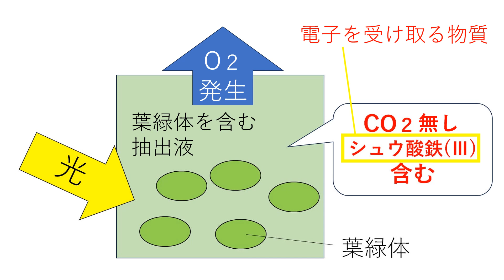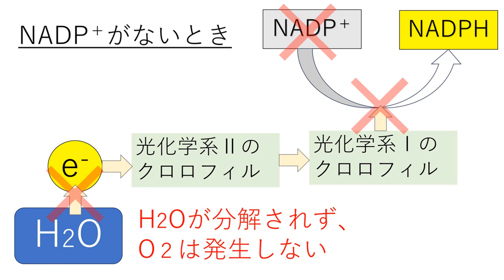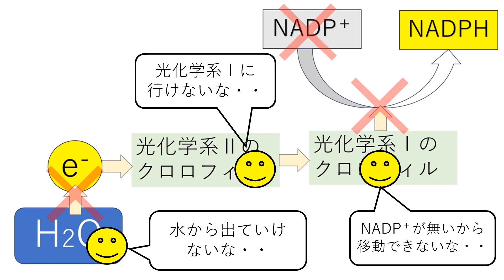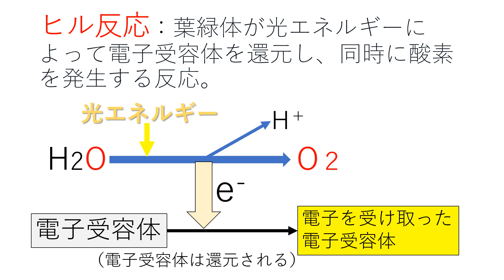ヒルの実験・ヒル反応【光合成】 高校生物発展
ヒルの実験とヒル反応について講義します。
＊動画中の「カルビン・ベンソン回路」は、現在の高校教科書では「カルビン回路」と書かれていますので、注意してください。
●　ヒル（イギリスの生理学者）は、包膜の失われた葉緑体が、光のもとで電子受容体（生理条件下では補酵素であるNADP＋が電子受容体として働いている）を還元すること、その時CO２は使われず、一定量の酸素を発生することを発見した。これはヒル反応として知られている（一般に、ヒル反応と言えば、光化学的な酸素発生反応を指す）。ヒルは、この実験により、酸素の由来が二酸化炭素ではないということを示した。
●　ヒルは、葉緑体懸濁液にシュウ酸鉄（Ⅲ）（電子を受け取りやすい物質[還元されやすい物質、Hを受け取りやすい物質、酸化剤]）を加え、光を当てることで酸素を発生させた（試験管の中で、光合成における「水の分解（酸素の発生）」を再現して見せた）。
●　ヒルの実験から、光合成において、以下のような反応が起こるということが示された（Aは電子を受け取りやすい物質である）。
H2O　＋　A　→　1/2O2　＋　AH２
この反応をヒル反応という。
●　入試では、以下のように考えて問題を解く場合もある。
「CO２がない条件で実験をしているのでカルビン・ベンソン回路は動かず、NADPHはNADP＋に戻ることができない。本来電子を受け取ってくれるはずのNADP＋がないので、代わりに電子を受け取ってくれる、電子受容体のシュウ酸鉄（Ⅲ）が必要になる。」
＊実際は、光合成の反応は複雑なので、上記を証明するのは難しい。しかし、実際に、ＣＯ２が不足した状態で葉に光を当てると、一時的にＮＡＤＰ＋の濃度が低下し、酸素の発生が抑制されることがある。
＊なお、知らなくてよいが、シュウ酸鉄（Ⅲ）（Fe３＋：黄褐色）が電子を受け取るとシュウ酸鉄（Ⅱ）（Fe２＋：淡緑色）になる。
●　NADP（ニコチンアミドアデニンジヌクレオチドリン酸）は、NADにさらにリン酸が結合した補酵素の一種である。
●　NADP+がなくても、NADP+の代わりとなる電子受容体（たとえばシュウ酸鉄（Ⅲ）など）があれば、電子が流れ、水の分解（酸素の発生）が起こる（電子伝達のどの段階で電子受容体が電子を受け取るかは、使用する電子受容体によって様々である）。
●　ヒルが行った実験では、葉緑体の外膜、内膜は壊れていた（すなわち、ヒルが光を当てていたのは、無傷の葉緑体ではなく、葉緑体の中身[チラコイド膜]であった。なお、後に、イエンセンとバッシャムがCO２固定能力を持つ無傷の葉緑体を調製することに成功している）。カルビン・ベンソン回路の酵素やNADP＋は、周囲の溶液に拡散し失われてしまっていた。
この場合、NADP+の代わりとなる（シュウ酸鉄（Ⅲ）などの）電子受容体を加えれば、電子が流れ、（水の分解が起こり）酸素が発生する。
ただし、無傷の葉緑体を用いた場合でも、ＣＯ２がなければ、ＮＡＤＰＨがＮＡＤＰ＋に戻ることができず、水の分解（酸素の発生）は起きないと考えることができる。
●　ヒルの実験によって、重大な事実がいくつか明らかになった。
①CO２の存在なしに酸素が発生することで、酸素は二酸化炭素由来ではなく水由来であることが明らかになった。
②単離した葉緑体でも、光合成の重要な部分反応を行えることが明らかになった。
③光合成の反応において、ある物質から別の物質への電子の伝達が光エネルギーによって駆動されることが明らかにされた。
その後、ルーベンらは、酸素の同位体である１８Oを用いた実験を行った。１８Oを含む水の中でクロレラに光合成を行わせたところ、発生した酸素の中には１８Oが含まれていた（水の分解によって酸素が発生する[酸素は水由来である]ことが明確に証明された）。
●　ルーベンは、第二次世界大戦中、化学兵器の研究中に事故により死亡した。まだ２９歳の青年であった。世界大戦の中で、純粋科学の研究の支援は後回しにされていた。
●　動画では、光化学系Ⅰ、Ⅱが順番に駆動されるような言い方をしているが、光化学系Ⅰ、Ⅱは、連動して働く。以下に詳細を記す。
・光は電磁波なので、電子を揺さぶる。光化学系の反応中心にあるクロロフィルaの電子が光によって揺さぶられ、十分なエネルギーを得ると、クロロフィルaから電子が飛び出す。
・光化学系Ⅱから飛び出た電子は電子伝達系を伝わる。その際、電子のエネルギーがH＋のチラコイド内腔への能動輸送に使われる。電子は最終的に光化学系Ⅰに渡される（光化学系Ⅰが失った電子の穴を埋める）。
・電子を失った光化学系Ⅱのクロロフィルaは、水から電子を受け取る（水の電子を奪い取る）。
・光化学系Ⅰでは、飛び出た電子はNADP＋に渡され、NADPHが生じる。
・電子を失った光化学系Ⅰのクロロフィルaは、電子伝達系を伝わってきた電子を受け取る。
・光化学系とは、「光化学反応を起こすのに必要な（色素などを含む）システム全体」を指す（植物の光化学系の反応中心には、特別なクロロフィルaの分子対が存在する）。
＊色素が光エネルギーを吸収して化学反応を起こすことを総称して光化学反応（こうかがくはんのう）という。
・光化学系Ⅰ、Ⅱは起こる順番とは関係ない。Ⅰ、Ⅱの順に解明されたというだけ。
・光合成での電子伝達系によるＡＴＰ生成のしくみを光リン酸化（こうりんさんか）という（「光」エネルギーでADPを「リン酸化」）。